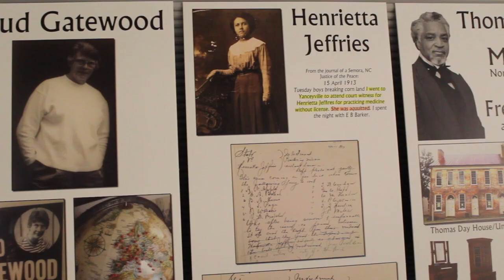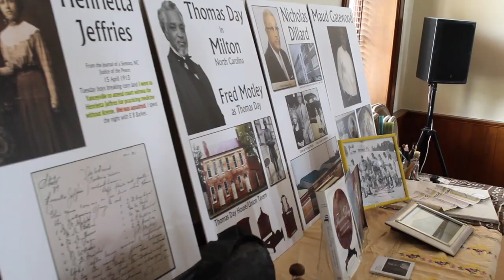Caswell History Speaks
A live performance from Yanceyville, North Carolina, August 10th 2019. This theatrical performance profiles four key figures from Caswell County's history: Thomas Day, Henrietta Jeffries, Nicholas Dillard, and Maud Gatewood.